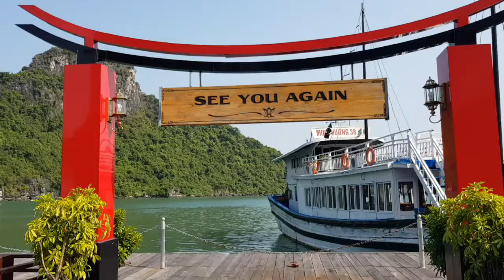Ron in 60 seconds - HA LONG BAY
The Misadventures of Roni G! presents Ron in 60 seconds
Episode 7 - Ha Long Bay